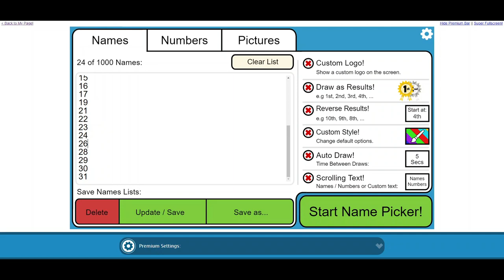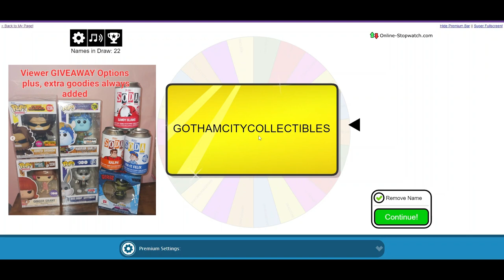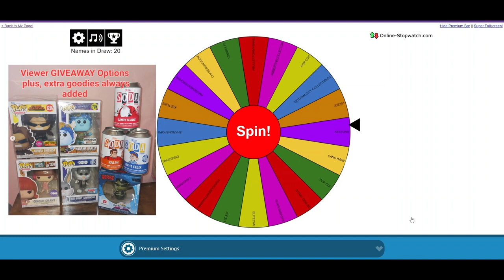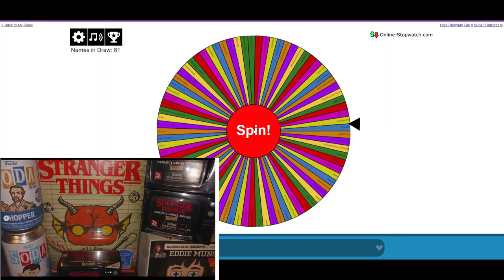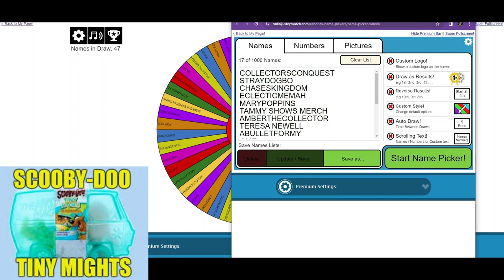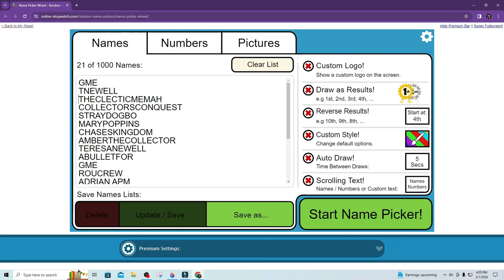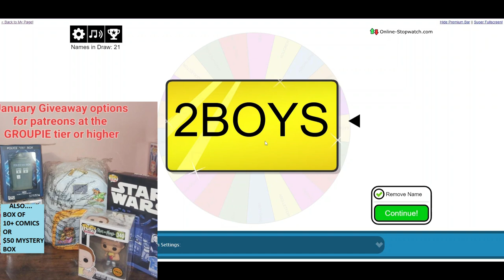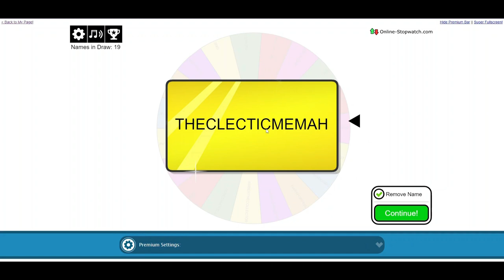MAMA J GIVEAWAY VIDEO. (STRANGER THINGS, SCOOBY DOO, VIEWER, AND PATREON GIVEAWAY)CLAIM BY 2/10/24